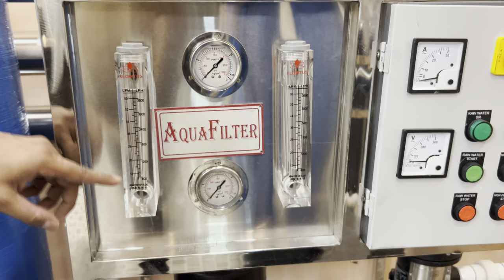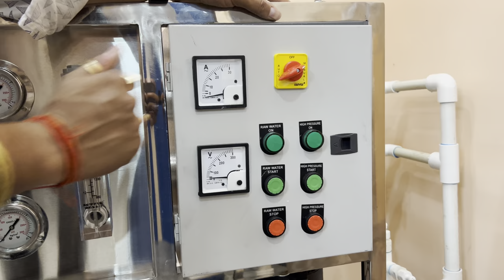Ro Plant Full Information | Water Plant Installation Business, How to Start Water Plant Business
Aquafilter Ro Plants Manufacturer Lucknow

1. This YouTube video provides a comprehensive overview of Ro Plant, covering all the essential information you need to know about this water purification system.

From how it works to its benefits and maintenance requirements, this video is a must-watch for anyone interested in learning more about Ro Plants.

2. Dive deep into the world of Ro Plants with this informative YouTube video that offers a detailed explanation of how these water treatment systems function.

Whether you're looking to install an Ro Plant at home or simply curious about its inner workings, this video has got you covered.

3. Looking to educate yourself on Ro Plants? Look no further than this YouTube video,
 which offers a complete guide to understanding everything there is to know about Ro Plants.
From the technology behind it to its applications, this video covers it all.

how to start water plant business
filter water bottle business
ro plant wholesalers
ro plant full information
water purifier installation business
mini mineral water plant machinery cost
1000 lph mineral water plant